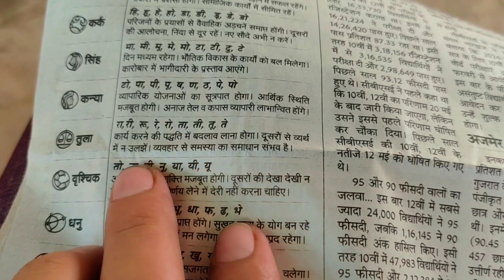A Day In My Life #102: Exploring Sri Ganganagar's Hidden Treasures || Bhaichara Group Vlogs